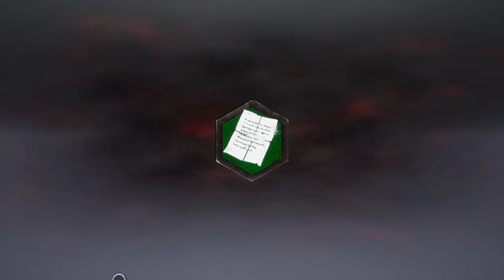Dead by Daylight: Eastereggs, geheime Räume und die legendäre Goldene Toolbox [GER I PS5]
In diesem Video gibt es kein Gameplay zu sehen, sondern wir sind auf Easteregg-Jagd! Ich habe euch eine kleine Übersicht zusammen gestellt über ein paar Eastereggs in Dead by Daylight. Wir suchen die bekannten Orte der Goldenen Toolbox auf und ich zeige euch noch das ein oder andere süße Detail, dass euch eventuell entgangen ist, während ihr um Tod oder Leben im Entitus kämpft.

Viel Spaß beim Zuschauen und evtl ebenfalls bei der eigenen Eastereggsuche!